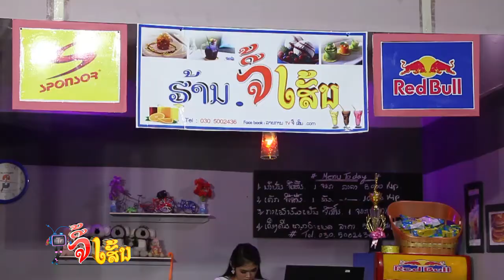Tv Jee sen 14 01 17 V2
ລາຍການ ທີວີຈີ້ເສັ້ນ ຊ່ວງລະຄອນຈີ້ເສັ້ນ (ຕອນ :ເສັ້ນໃຫຍ່ )